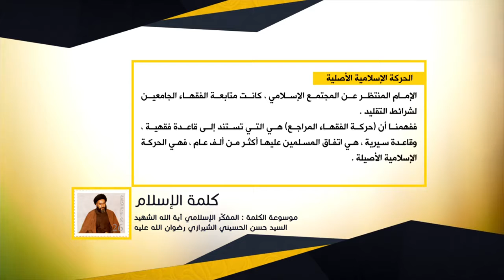كلمة الإسلام - الحركة الإسلامية الأصلية - آية الله الشهيد السيد حسن الحسيني الشيرازي رحمه الله